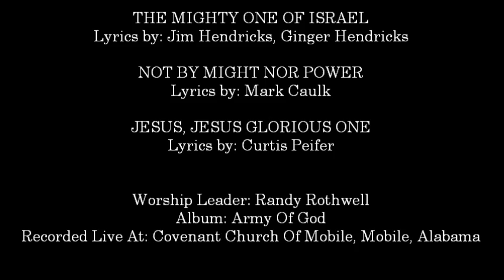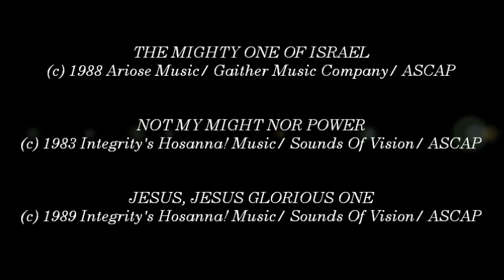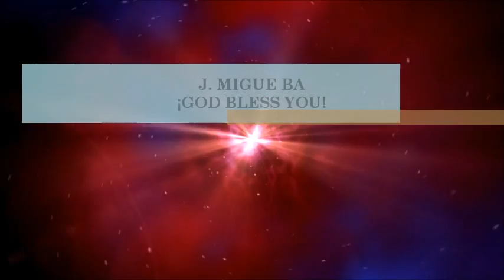Randy Rothwell- The Mighty One Of Israel (Medley) (Hosanna! Music)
SONG # 1150

MEDLEY INCLUDES:

- The Mighty One Of Israel

- Not By Might Nor Power

- Jesus, Jesus Glorious One

ALBUM: ARMY OF GOD

RECOREDED LIVE AT: COVENANT CHURCH OF MOBILE, MOBILE, ALABAMA

COMPOSERS: JIM HENDRICKS, GINGER HENDRICKS, MARK CAULK, CURTIS PEIFER

HMD020